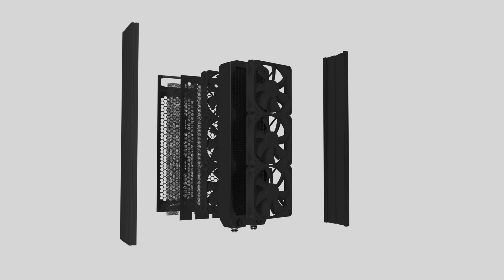Fragen und Antworten zur Alphacool Eiswand